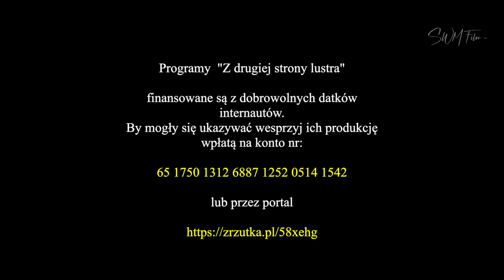Prof. Jerzy Kochan - Wolność i okolice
1 lipca 2021 zakończyła się kolejna, tak jak kilka poprzednich, zorganizowana w Nałęczowie. Tematem była wolność człowieka w państwach autorytarnych, demokratycznych i totalitarnych w teorii i w rzeczywistości. Zakres tematyczny ujęcia problemu i wnikliwość analiz przyprawiał o zawrót głowy. Kilkudziesięciu referujących, kilkadziesiąt świetnych referatów. Prof. Andrzej Bałandynowicz przedstawił: „Mity i prawda o demokracji”, prof. Maria Szyszkowska mówiła o mądrości w polityce, prof. Krystyna Leśniak-Moczuk o wolności kobiety wyzwolonej, Andrzej Ziemski o ewolucji mediów i problemie wolności człowieka, prof. Tadeusz Mędzelowski o scjentologii, red. Stefan Owczarz o marginesach wolności w społeczeństwie radzieckim, prof. Jerzy Kochan o okolicach wolności, prof. Witold Modzelewski o wolności człowieka jako podmiotu prawa podatkowego, a prof. Ryszard Piotrowski o przyczynach kryzysu demokracji i pokusach alternatywy ustrojowej. Dwa świetne, nawiązujące do siebie tematycznie referaty, wygłosili: prof. Władysław T. Kulesza i prawnik Anna Cordes. Prof. Kulesza przedstawił analizę pojęcia demokracji, a Anna Cordes prawdziwą demokrację, którą możemy spotkać jedynie w Szwajcarii.
Było również o różnych obliczach cenzury, o wolności bez wolności na przykładzie powojennych Niemiec, o utopiach społecznych, istocie wolności, itd, itd.
Wnioski. Niestety dla naszej obecnej rzeczywistości budowanej po 1989 roku niezbyt optymistyczne, by nie powiedzieć bardziej dosadnie. Zresztą nie tylko naszej bo problem wolności dotyczy wszystkich państw zwłaszcza tych, które same siebie nazywają demokratycznymi.
Bardzo ciekawy referat wygłosił prof. Jerzy Kochan, kierownik Zakładu Filozofii Kultury Uniwersytetu Szczecińskiego. Jego tematem była "Wolność i okolice".